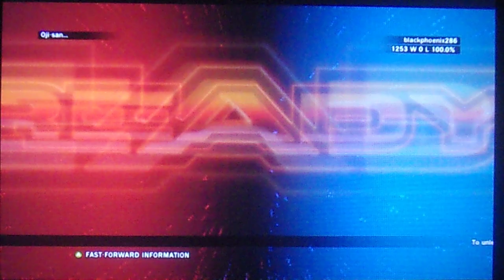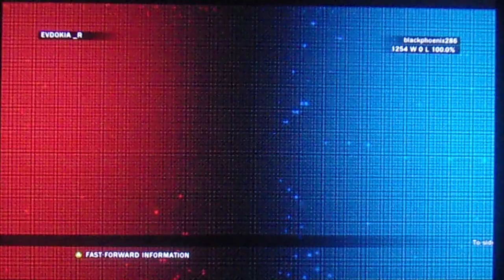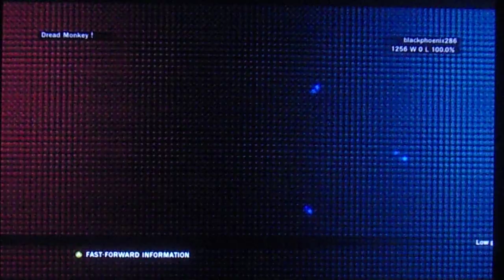TEKKEN TAG TOURNAMENT 2 BAEK "SENSEI" DOO SAN SOLO ARCADE RUN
SENSEI- NO MATTER HOW MANY TIMES THEY COMEBACK FOR MORE, IT'S GOING TO BE THE SAME RESULTS. ME AS THE WINNER